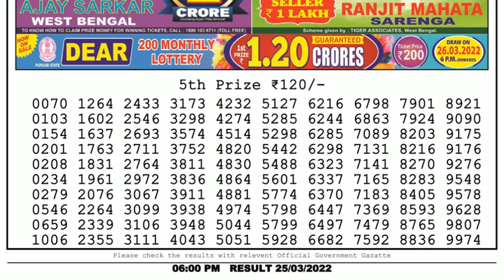🔴Dear Lottery Sambad Live 6pm today 25.03.22 Nagaland State Lottery Result